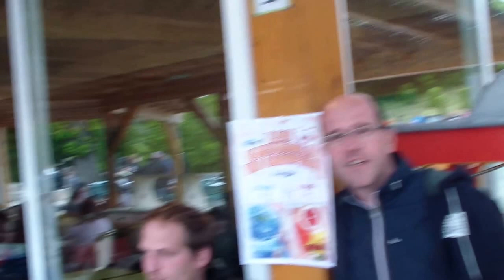Preparatif harlem shake Imbours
espace aquatique avec musique Pirate des Caraibes en attendant les préparatifs du Harlem Shake , une partie équipe ICS et FL